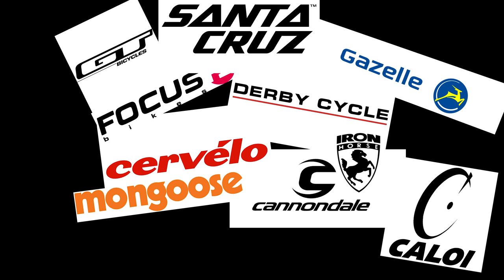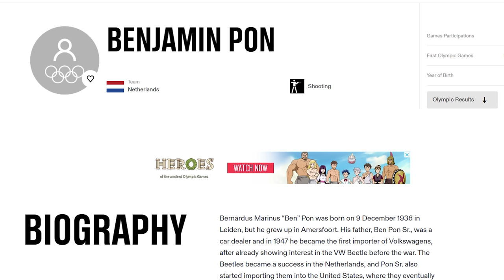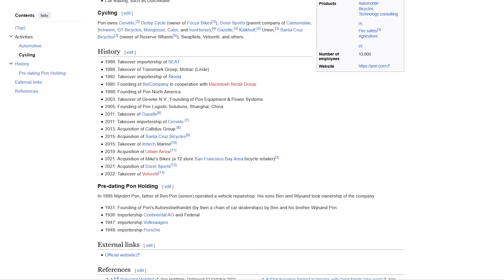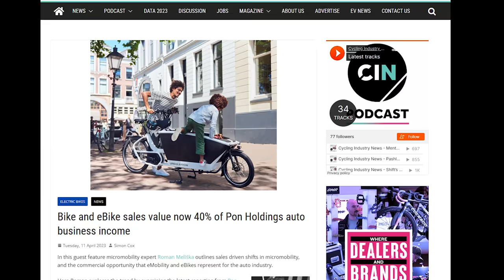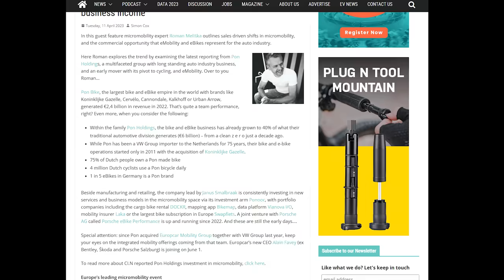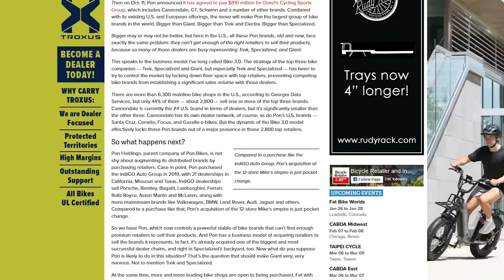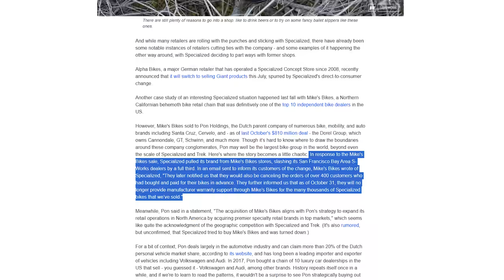Biggest bicycle company is not who you think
A few years ago a company based out of the Netherlands surpassed everyone else in the industry with their purchase of Dorel Sports who own Cannondale. This company is none other than PON Holdings. Now, they technically don't have a single brand that is the biggest in the world based off of sales but because they own so many brands it has pushed them to the top.

Clothing I use and like:
Full fingered pearl gloves
arm warmers
toe covers
knee warmers
shoe covers

HANDuP Gloves

MUC-OFF
starter kit
disc covers

CAMERA GEAR:
GoPro 9
GoPro 8
the BEST chest mount
Sony a7c